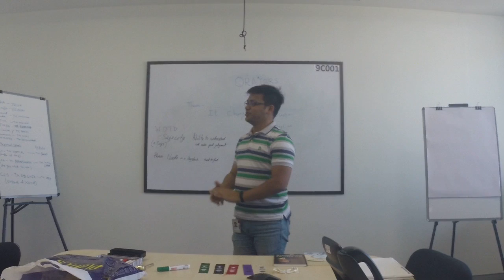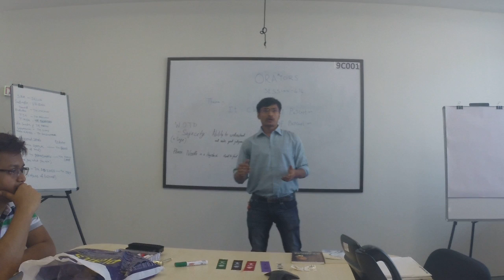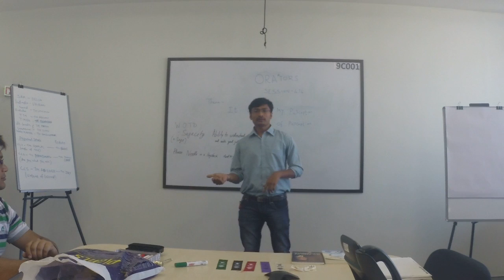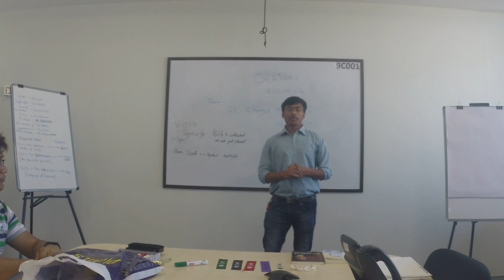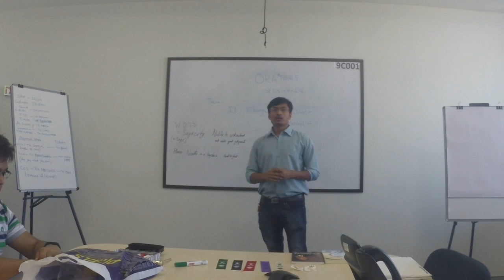Manjunath; Project: CC 4; Title: Are you what you are?